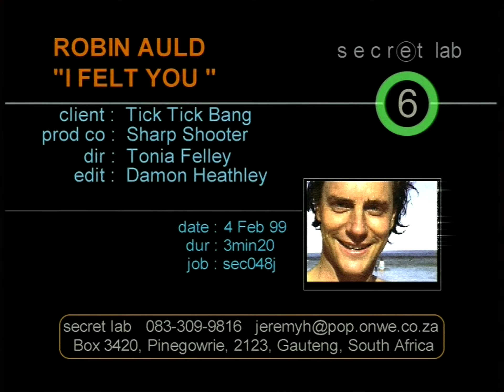I felt you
From the album "Heavy water"  produced by Lloyd Ross in 1996 for Shifty Records.